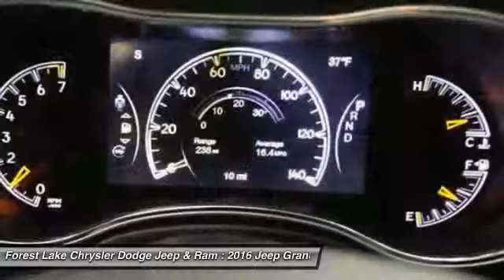2016 Jeep Grand Cherokee Overland Forest Lake MN J16230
2016 Jeep Grand Cherokee Overland

Lifetime Warranty Included!. Grand Cherokee Overland Altitude, 4WD, Alloy wheels, Front Bucket Seats, Genuine wood dashboard insert, Heated rear seats, Heated steering wheel, and Power moonroof. brbrWho could say no to a simply outstanding wagon like this superb 2016 Jeep Grand Cherokee? Warm and welcoming, the perfect way to describe the interior of the Grand Cherokee, with its first-class materials. Every aspect is designed to evoke elegance, style and luxury. brbrForest Lake Chrysler Dodge Jeep  Ram is proud to serve Northern Minnesota, Northwest Wisconsin, and the Twin Cities metro area. We are here to assist you in obtaining a new Chrysler, Dodge, Jeep or Ram that suits your needs and lifestyle. Call to find out how we can get you in the right vehicle today.Internet prices include all common rebates. Selected vehicles may include a $500 Bonus from Chrysler Capital Finance Cash (must finance with Chrysler Capital) . 0% or other sub-vented rate financing is in lieu of rebates. Please see Dealer for details. Additional discounts will be subtracted from our everyday internet price! You may qualify for more incentives! See dealer for details.*Vehicles used for Snow Plowing or Commercial use are excluded from our FREE LIFETIME WARRANTY,